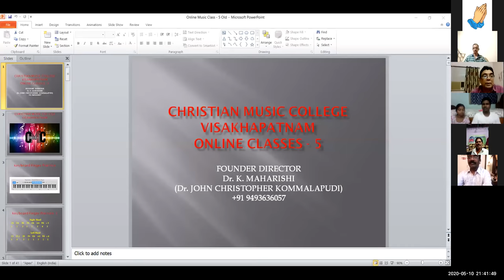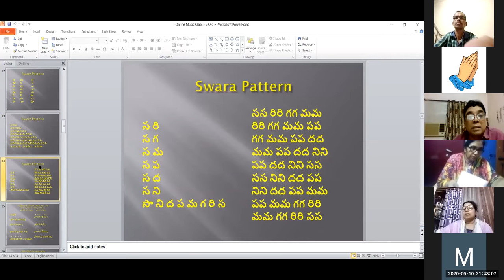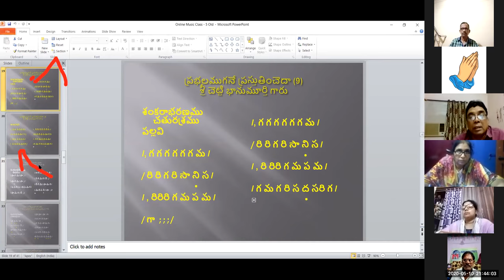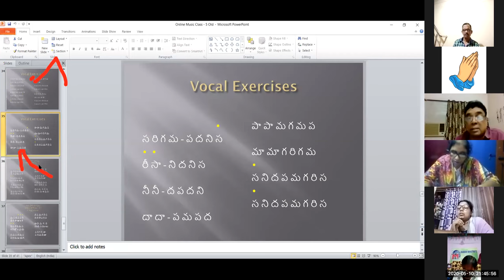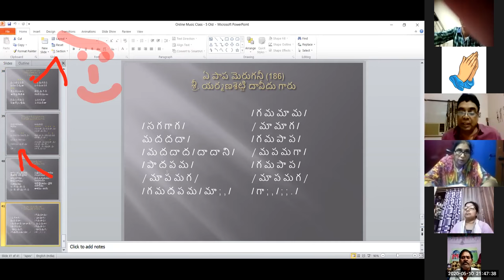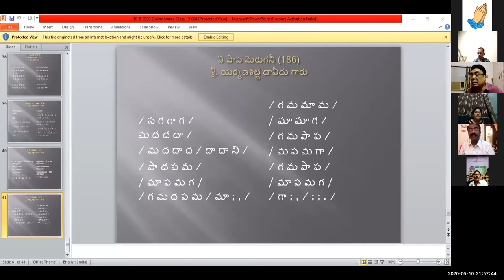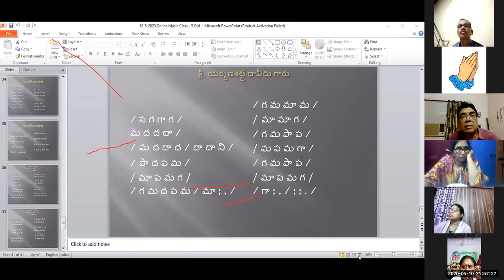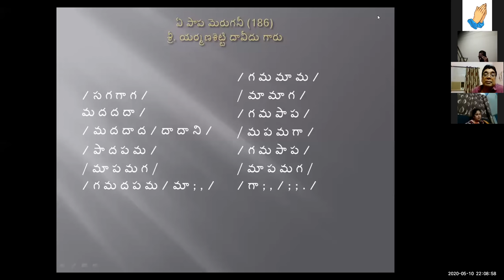10-05-2020 Dr. K. Maharishi's Christian Melodies - Christian Music College -26th Online Music Class